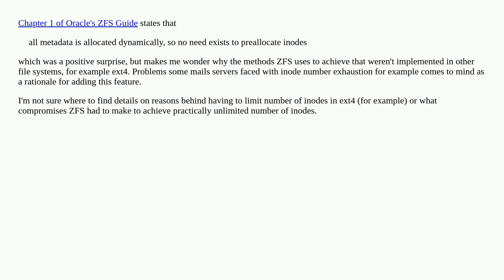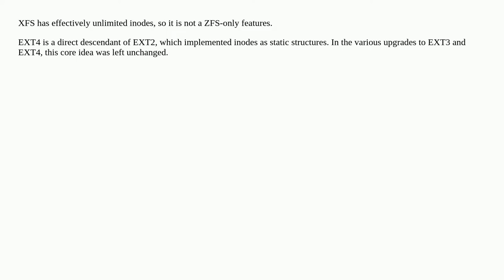How ZFS avoids inodes' number exhaustion and why wasn't it implemented in previous filesystems (e...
How ZFS avoids inodes' number exhaustion and why wasn't it implemented in previous filesystems (e.g. ext4)?

A special thanks goes out to the community